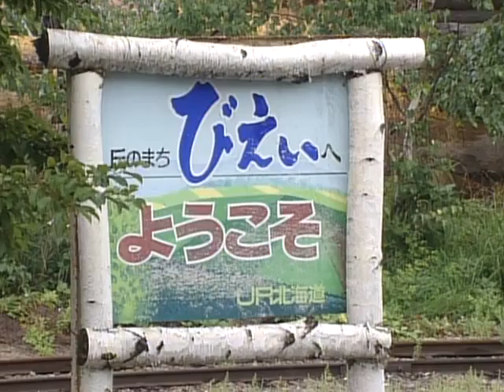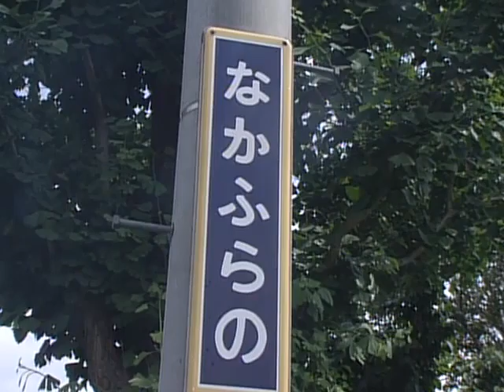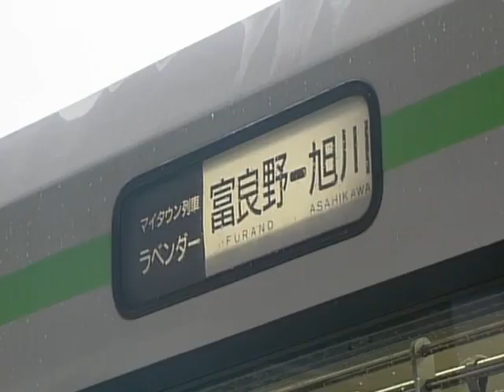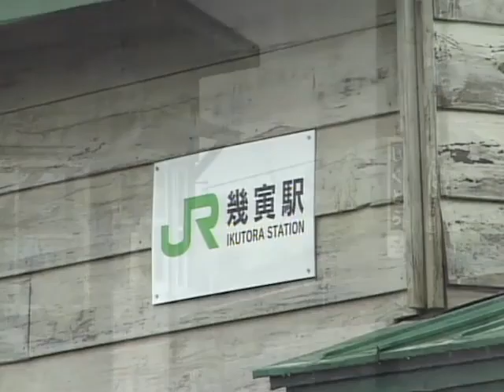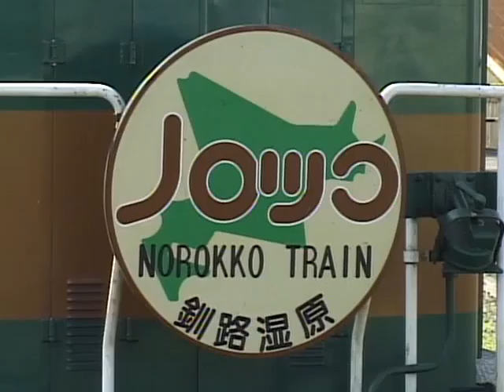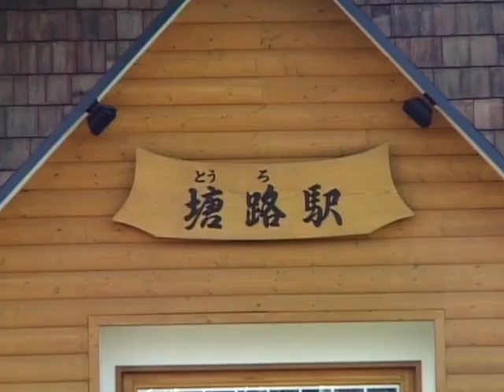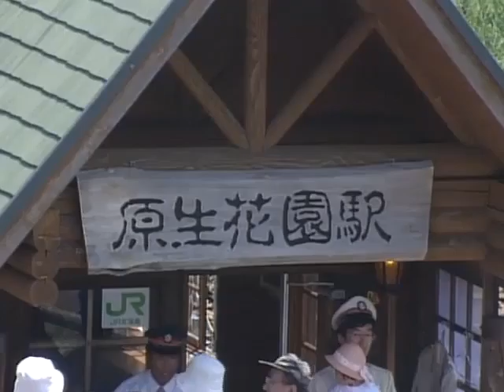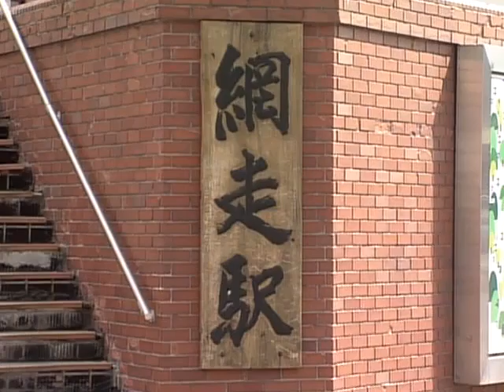Travel of Hokkaido Railway Company & Steam Locomotive (Narrated)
Produced by SS Co. Ltd of Japan in 1999.

Multi-angle sections not included, Japanese narration

Lines included: Rumoi Main Line (SL Suzuran), Furano Line, Nemuro Main Line & Senmo Main Line